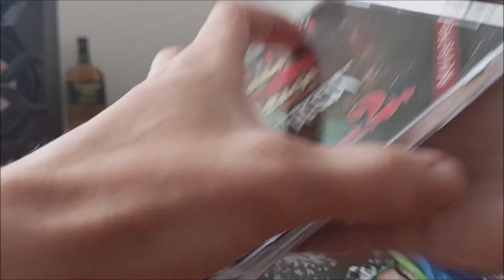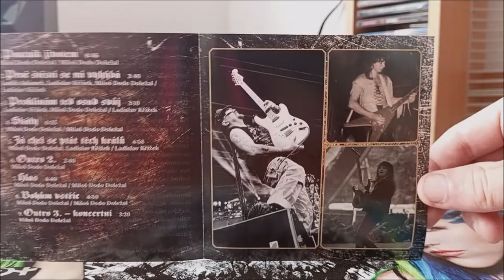CD / Miloš DODO Doležal & Vitacit – 1986 - 1991 (Revisited Pt. 2) / 2022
Remake a zároveň výběrové album, Československého zpěváka, kapely MDD, Vitacit v podání : Miloš Doležal jr., Tomáš Sovadina, Matěj Čurda, Radek Láznička, Štěpán Smetáček, Miloš Dodo Doležal, Josef Melen, Hana Krninská Liškařová, Martin Mistr